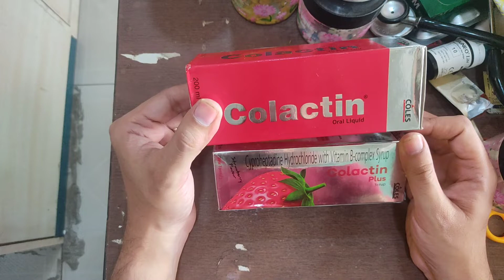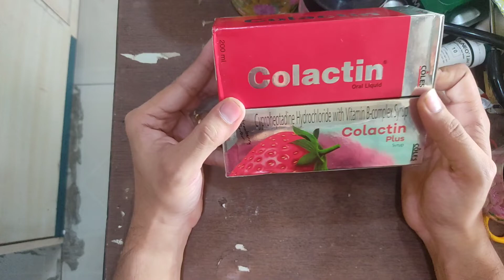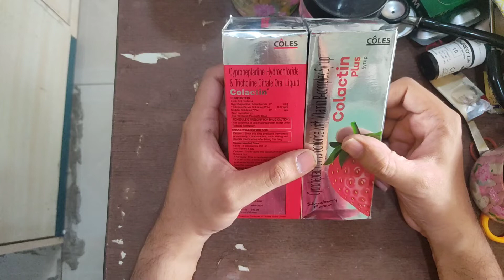भूख लगेगी | Problem Solved | All About Colactin And Colactin Plus Syrup | Treatment | Dr Sanjeev